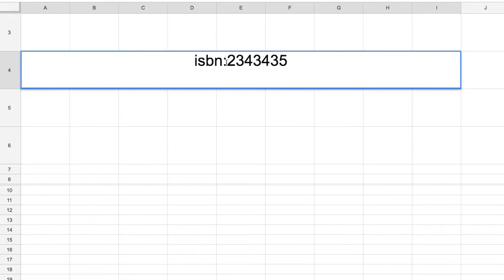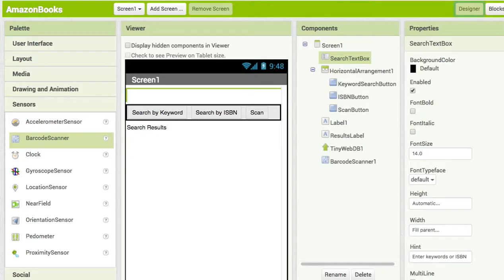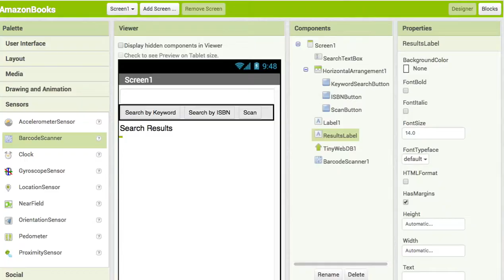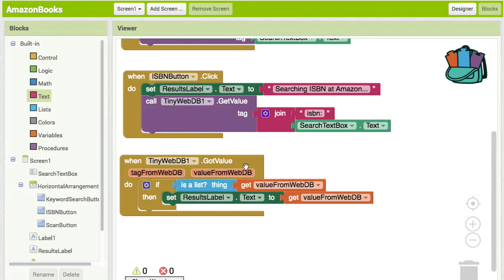AI 051 ISBNButton